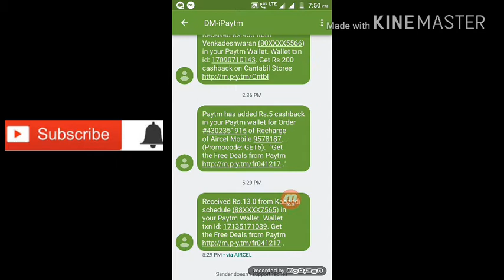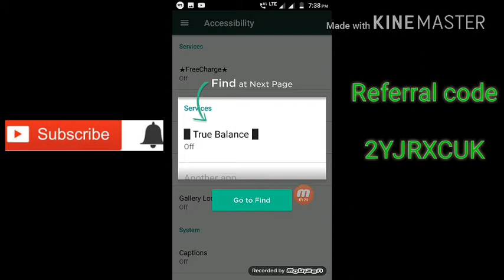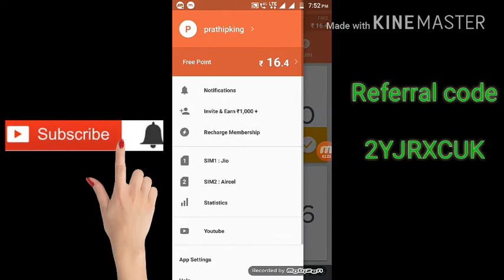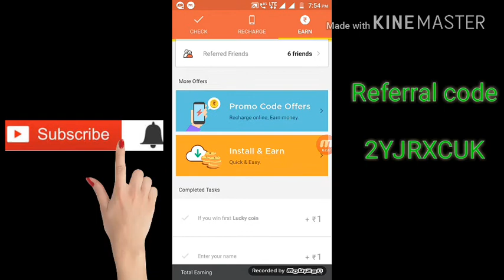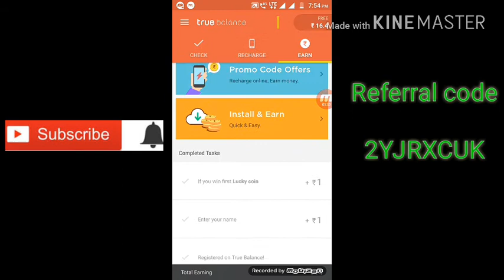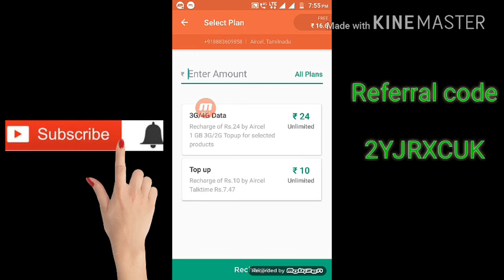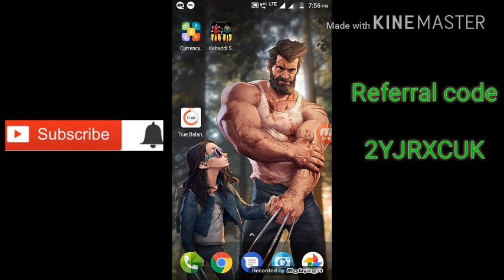TRUEBALANCE LIFE TIME EARNING APP SIGNUP BONUS RS 5 DETAILS IN TAMIL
Register and Get Sign-up Bonus Rs 5